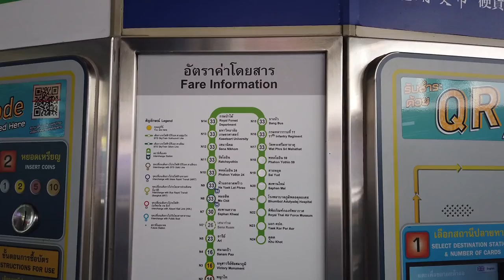Bangkok Walk – Short Walk at Victory Monument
Victory Monument was erected in June 1941 to commemorate the Thai victory in the Franco-Thai War. The monument is in Ratchathewi District, northeast of central Bangkok, at the center of a traffic circle in the intersection of Phahonyothin Road, Phaya Thai Road, and Ratchawithi Road. In present day, This intersection is a transportation hub of Bangkok.